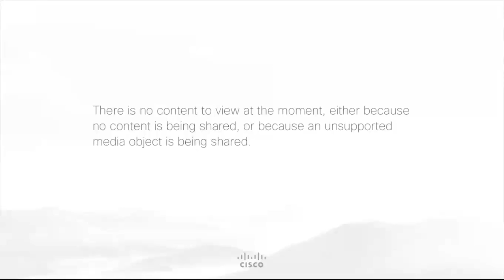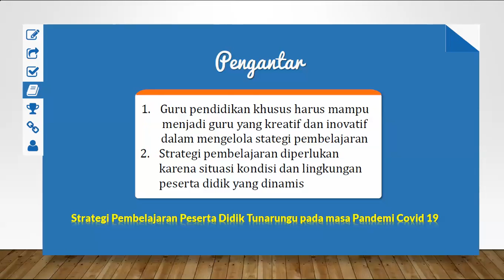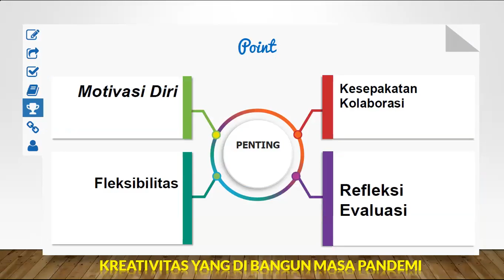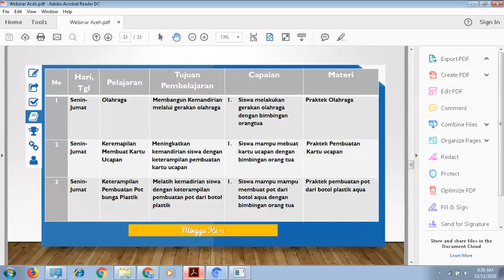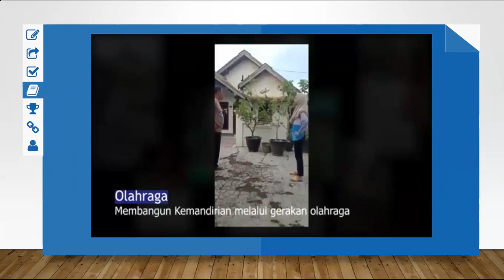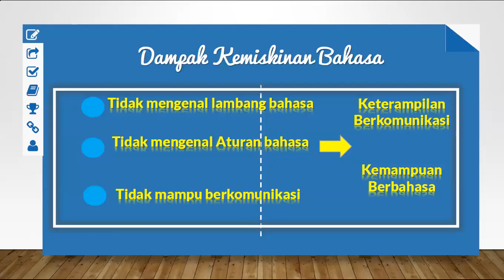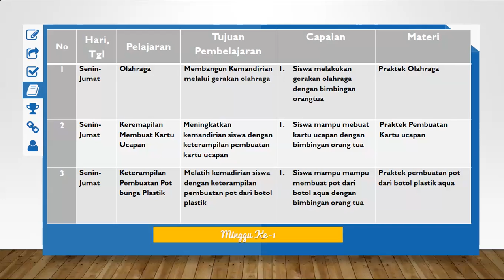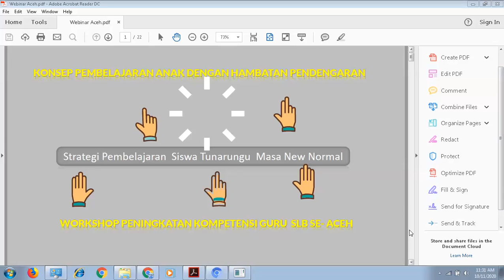materi bidang tuna rungu bagian 1